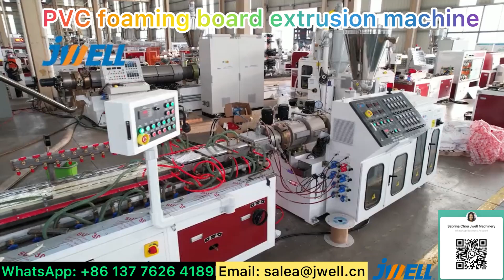PVC foaming board extrusion machine 69---0086 137 7626 4189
PVC foaming board extrusion machine,
Contact Sabrina for details: